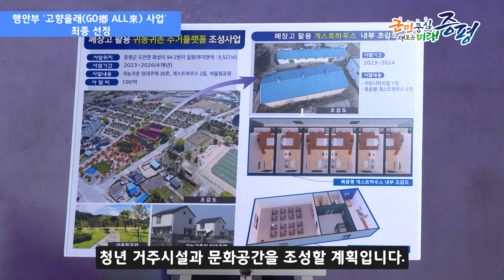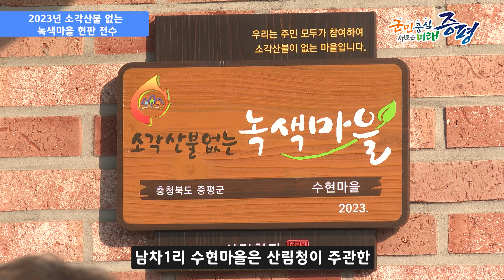8월 4주 위클리증평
위클리증평 8월 4주
-벨기에 명문 겐트대학교와 미래농업도시 위해 힘 합쳐
-행안부 ‘고향올래(GO鄕 ALL來) 사업’ 최종 선정
-증평군 개청 20주년 기념 ‘송소희,두번째달,오단해, 모던민요’ 공연
-증2023년 소각산불 없는 녹색마을 현판 전수

음원출처
Track : Summary